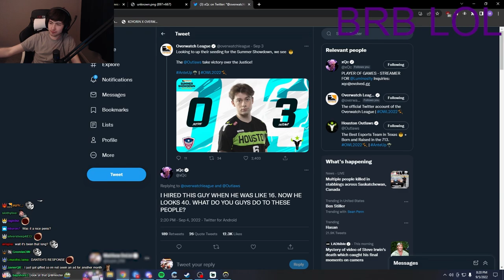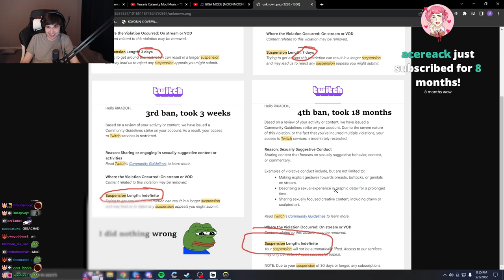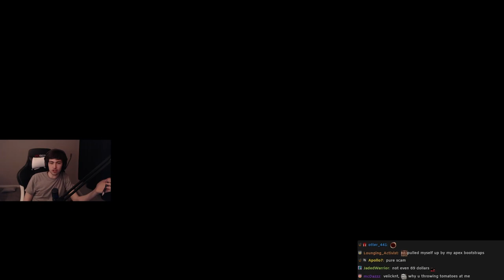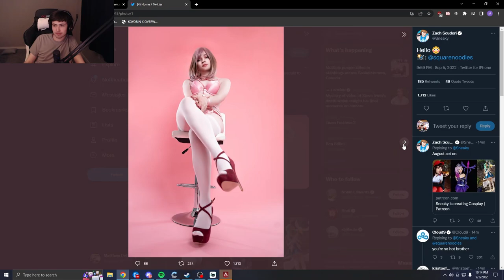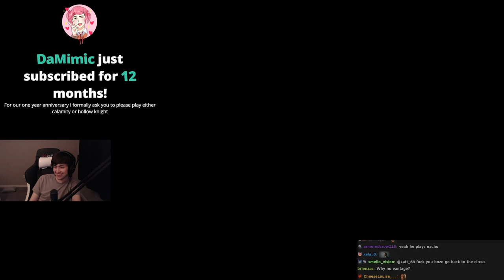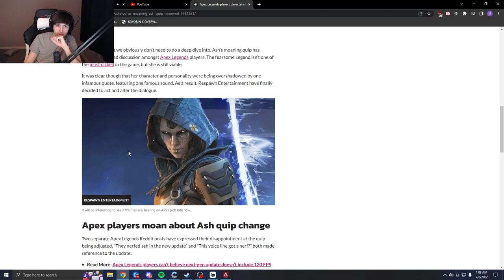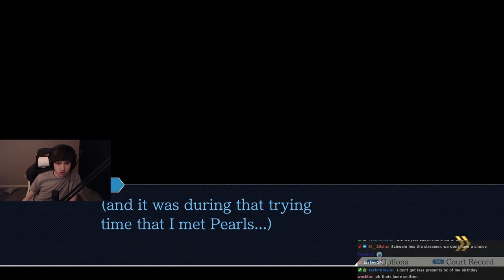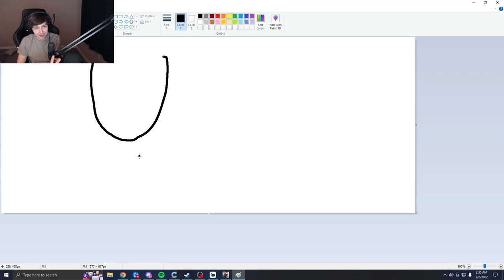September 05, 2022 - returning to the forefront of dominant and impressive displays of skill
0:00 Intro
50:54 Overwatch
1:47:44 Apex Legends with Daph
5:05:15 Ace Attorney - Justice for All